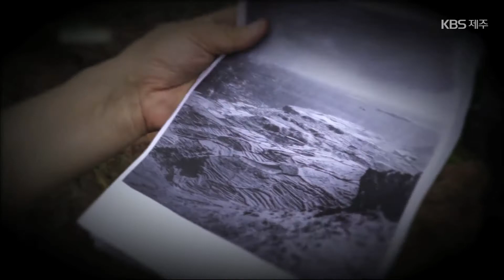사진 속 제주 다시 보기 [모슬포항] KBS 제주 210414방송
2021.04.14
[사진 속 제주 다시 보기 '모슬포항']
아버지를 따라 제주의 사진을 찍다.
제주를 담으며 제주의 변화사를
기록하고 있는 고경대 사진작가와 함께하는
사진 속 제주 다시 보기 시간입니다.
서귀포시 대정읍 모슬포항으로 가보겠습니다.